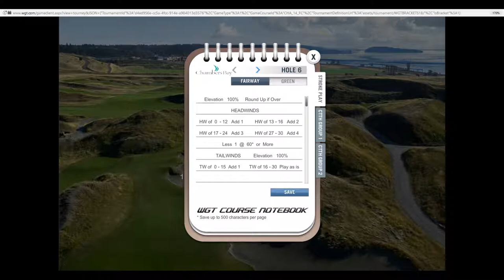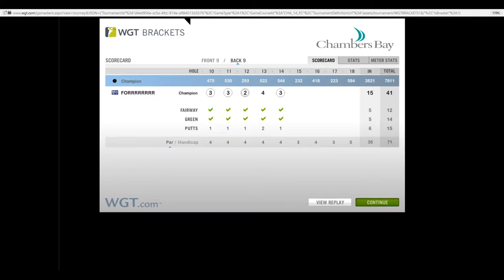54 @ Chambers Bay in Moderate Wind - Green Speed 11.5